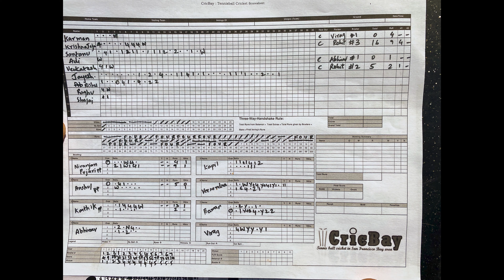CricBay 2021 || All Stars Awards & Match || Best Batsmen & Bowlers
Welcome to Singh Cric Club Fremont . You can watch all our recorded match videos along with Match Highlights, shorts video clips,  batting bowling fielding actions .
ਸਿੰਘ ਕ੍ਰਿਕ ਕਲੱਬ ਫਰਿਮੌਂਟ ਵਿੱਚ ਤੁਹਾਡਾ ਸਵਾਗਤ ਹੈ. ਤੁਸੀਂ ਮੈਚ ਦੀਆਂ ਕੁਝ ਹਾਈਲਾਈਟਸ, ਸ਼ਾਰਟਸ ਵੀਡੀਓ ਕਲਿੱਪ, ਬੱਲੇਬਾਜ਼ੀ ਗੇਂਦਬਾਜ਼ੀ ਫੀਲਡਿੰਗ ਐਕਸ਼ਨ ਦੇ ਨਾਲ ਸਾਡੇ ਰਿਕਾਰਡ ਕੀਤੇ ਮੈਚ ਦੇ ਸਾਰੇ ਵੀਡੀਓ ਦੇਖ ਸਕਦੇ ਹੋ. ਕਿਰਪਾ ਕਰਕੇ ਮੇਰੇ ਚੈਨਲ ਨੂੰ ਸਬਸਕ੍ਰਾਈਬ  ਅਤੇ ਘੰਟੀ ਦੇ ਆਈਕਨ ਤੇ ਕਲਿਕ ਕਰੋ ਅਤੇ ਆਪਣੇ ਕੀਮਤੀ ਸੁਝਾਵਾਂ ਤੇ ਟਿੱਪਣੀ ਕਰੋ.